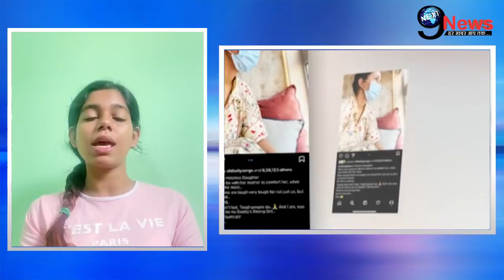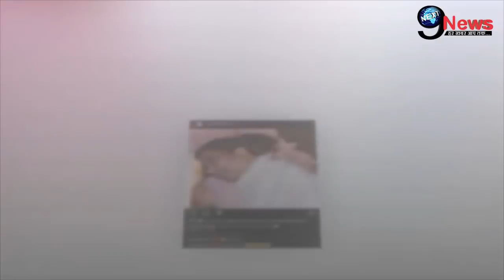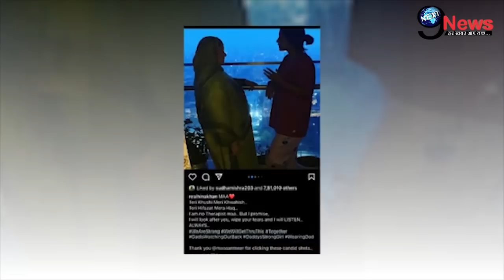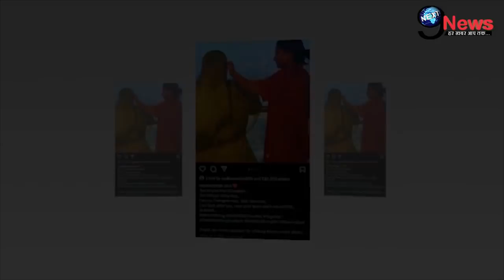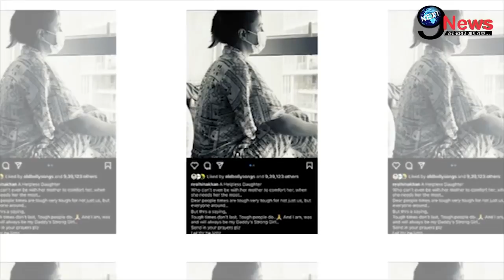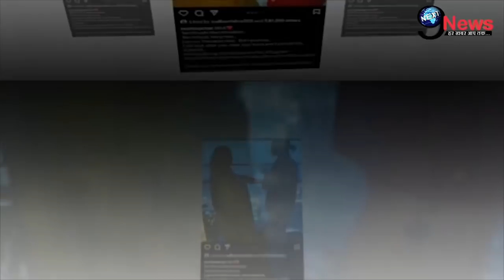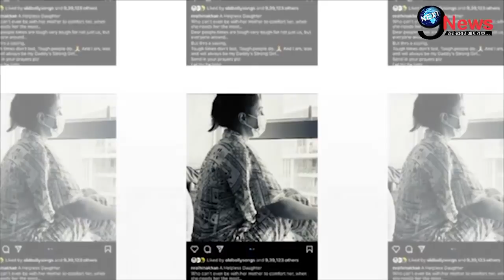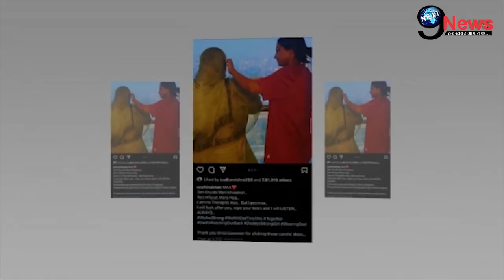करन मेहरा संग झगड़े के बीच हिना खान के घर के दर्दनाक हाल आए सामने...!!